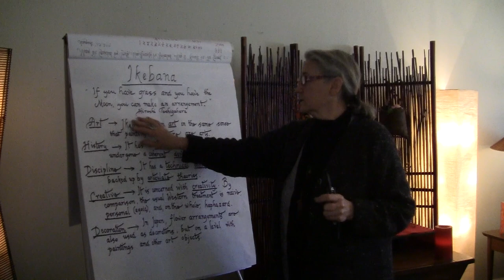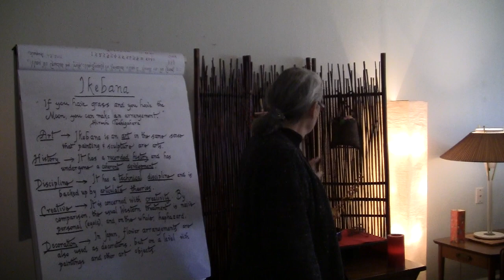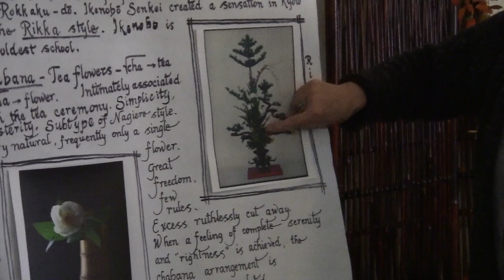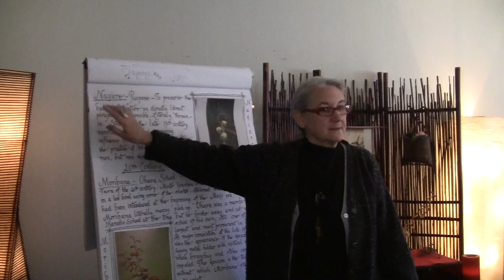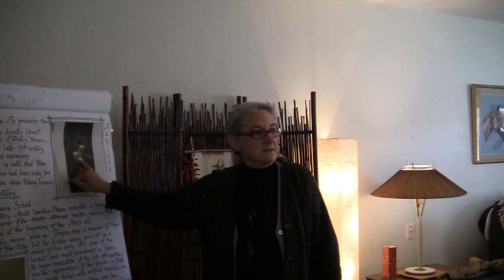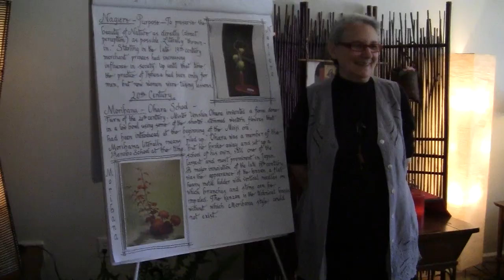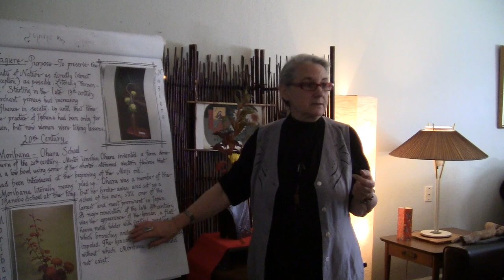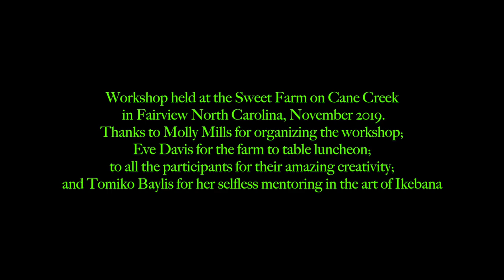Ikebana Workshop Krys Crimi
An introduction into the art, technique and history of Ikebana, given by Krys Crimi at the Sweet Farm on Cane Creek, Fairview, North Carolina November 2019.